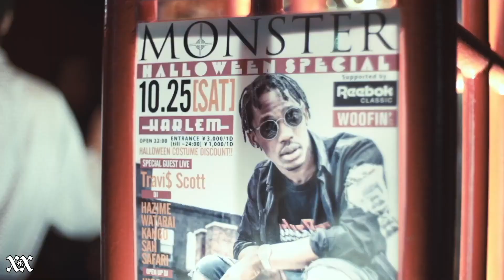Travis Scott - Stargazing REMIX ( Bad Mood x Drugs You Should Try It x Wasted )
FUCK OUTTA MY BUSINESS
I DID THINGS THAT MOST MEN WILL ASK FORGIVENESS

LA FLAME EFFECT
BOOSTED/EXTENDED
FIRST 10, LAST 10 SECONDS
RARE FOOTAGE FROM JAPAN
HARLEM TOKYO
Xx

Sayonara
XX

[REUPLOAD] Orignally uploaded on Dec 6, 2020.